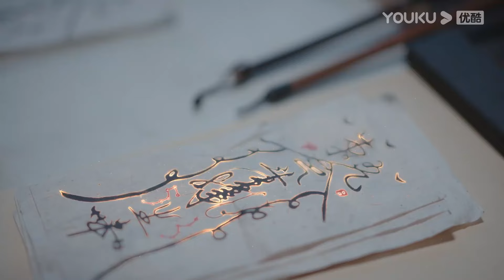魔王和灰姑娘的特殊捆绑情趣被弟弟看见，弟弟羞红脸都不敢看！长月烬明